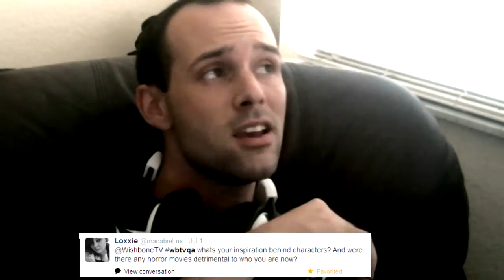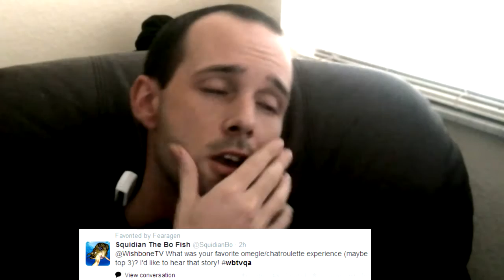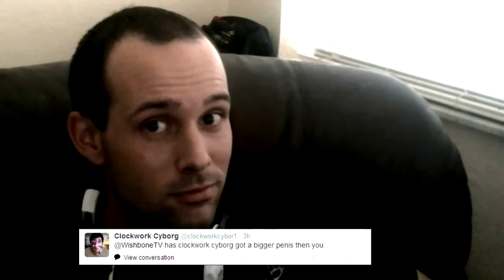500 SUBSCRIBER Q&A - 4 hours of naked women - when can i find you on omegle